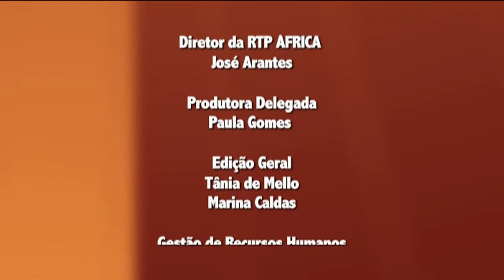Carla Sousa aborda desafios da Dengue em entrevista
Segundo a OMS, foram reportados quase 12 milhões e meio de casos de dengue/ano em 2010, 2013 e 2015. A investigadora e professora do IHMT Carla Sousa fala das frentes de combate e dos desafios do vírus da Dengue em entrevista ao programa Viva Saúde, da RTP África. O programa foi emitido a 18 de julho de 2016.